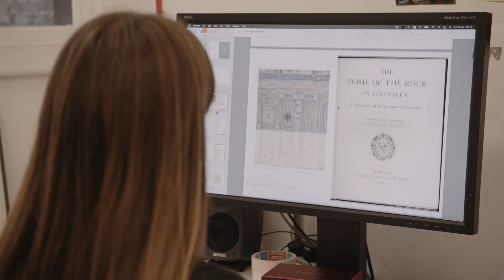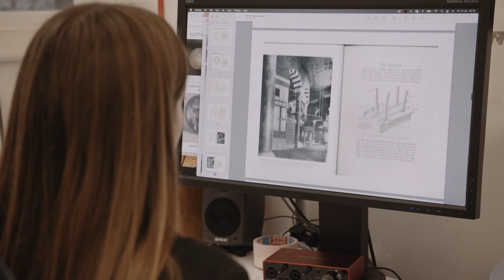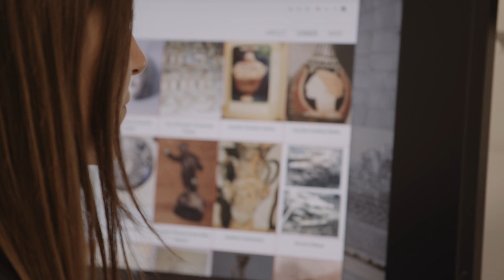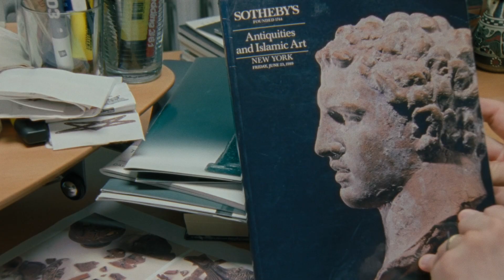Maeve Brennan, An Excavation, VISUAL 2023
Maeve Brennan talks about her practice and her exhibition at VISUAL, 2023.